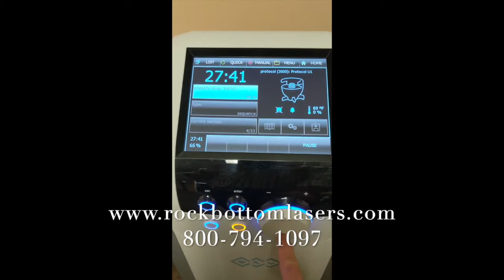2017 BTL Emsella Kegal Chair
2017 BTL Aesthetics BTL Emsella Kegal Chair for Urinary Incontinence; Manufactured: 09/27/2017; Excellent Cosmetic & Operating Condition, Single Owner; Reason for Selling: No Longer Using; Includes: BTL Emsella Operating Unit, BTL Chair Applicator, & 90 Day Warranty.